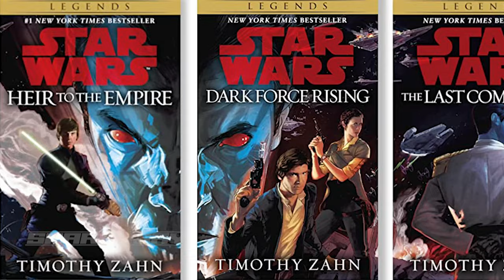Star Wars HEIR to the EMPIRE | DAVE FILONI's New Star Wars Film Revealed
After leaving the internet buzzing with the promise of his own upcoming Star Wars film, Dave Filoni's title for this new project has officially been revealed.